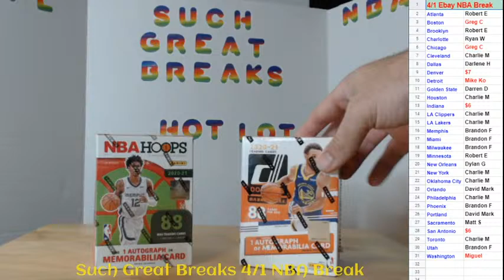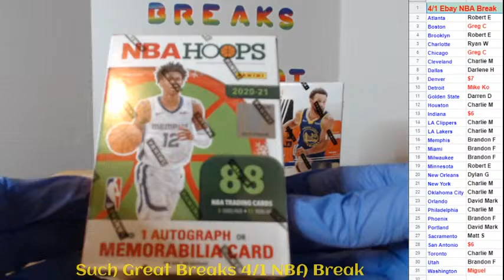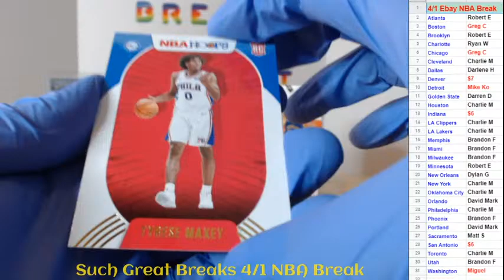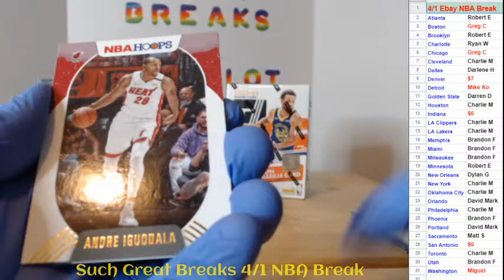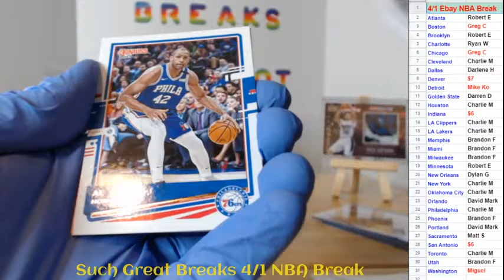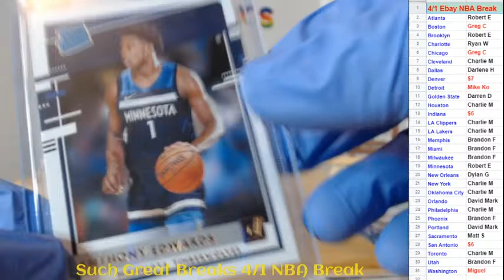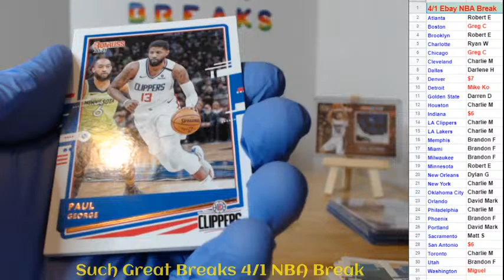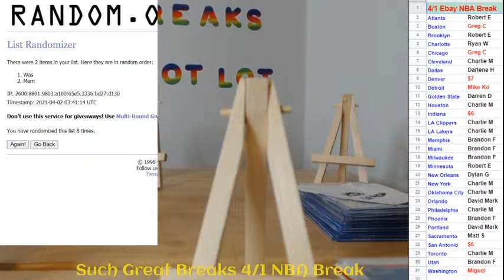4/1 EBAY NBA Break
Sports Card Breaking